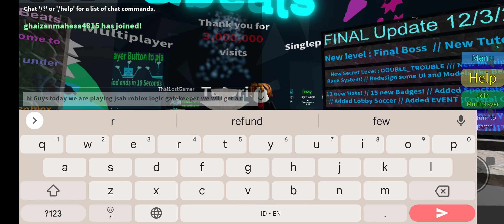Just shapes & beats s rank no hit roblox (logic gatekeeper)